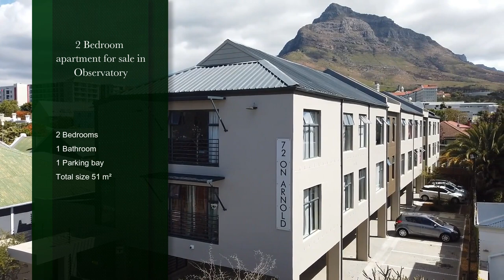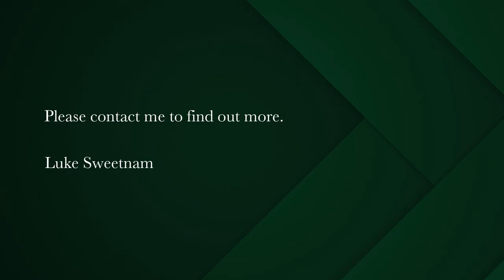2 bedroom apartment for sale in Observatory (Cape Town) | Pam Golding Properties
Beautifully renovated 2-bedroom apartment in the heart of Observatory
Do not miss out on this beautiful 2-bedroom apartment in the heart of Observatory at 72 on Arnold.

A pet and short-term letting friendly apartment building, in the centre of Observatory with close proximity to the Obs vibrant lifestyle. With only a hop, skip and a jump to the Arnold St. dog park and children's play park, make this a fantastic option for all types of buyers, to live or for investment.

Beautiful laminate wood flooring span the entirety of the apartment setting itself apart from the standard tiled flooring of other units, along with clean and sleek white kitchen cupboards and feature-painted wall.

A unique split kitchen design create this open and spacious lounge, kitchen and dining area, which includes an under counter oven, hob and extractor fan, and plumbed for a washing machine.
Both bedrooms have built in cupboards, and the bathroom is fitted with a shower, toilet and basin/vanity.

72 on Arnold features :
-Small 18 unit development, consisting of 2 & 3 bedroom units.
-Only 2 stories with ground floor parking.
-No lifts for lower maintenance
-Communal grassed area on ground floor.
-2 large JoJo tanks for rain water collection to be used in irrigation.
-Beautiful landscaping
-Pet-friendly
-Short-term letting friendly
-Secure block with motorized front gate and electric fencing.
-Security cameras
-Fibre ready
-Walking distance to Spar, restaurants & public transport.
-Within 50m of 2 secure parks, one dedicated for pets.

Do not miss out on this fantastic opportunity to buy into 72 on Arnold, and to become a part of the eclectic and exciting community that is, Observatory.